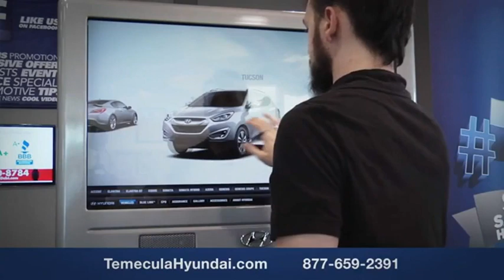2023 Hyundai Kona TEMECULA MURRIETA MENIFEE HEMET CORONA ESCONDIDO HK230669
2023 Hyundai Kona SEL Auto FWD

Temecula Hyundai
27430 Ynez Rd.

TEMECULA HYUNDAI PROUDLY SERVING TEMECULA, MURRIETA, MENIFEE, HEMET, CORONA, ESCONDIDO, AND SURROUNDING SOUTHERN CALIFORNIA LOCATIONS. THIS WHITE 2023 Hyundai KONA IS EQUIPPED WITH A Engine: 2.0L 4-Cylinder -inc: cover and hood insulator and idle stop and go, TRANSMISSION, AND RECEIVES AN ESTIMATED 30 City/35 Hwy MPG. 2023 Hyundai KONA SEL Auto FWD 2023 Hyundai Kona SEL Lunar SEL 4D Sport Utility 2.0L 4-Cylinder FWD IVT 30/35 City/Highway MPG All sale prices exclude leases. All prices plus sales tax, license fees, $85 doc fee and any other government fees. Dealer installed accessories extra. Must finance with Hyundai motor finance using standard rates on approved Tier 1 credit. For In-Transit Inventory, any date of arrival is estimated. The actual date of delivery may vary due to circumstances beyond Hyundai and Temecula Hyundai's control. Please contact Temecula Hyundai for availability details. This Vehicle is Located at: Temecula Hyundai, 27430 Ynez Road, Temecula, California 92591. Dealer Installed accessories are optional and may be purchased for an additional charge.All prices subject to government fees and taxes, any finance charges, any dealer document preparation charge, and any emission testing charge.While we make every effort to ensure the data listed here is correct, there may be instances where some of the factory rebates, incentives, options or vehicle features may be listed incorrectly as we get data from multiple data sources. PLEASE MAKE SURE to confirm the details of this vehicle (such as what factory rebates you may or may not qualify for) with the dealer to ensure its accuracy. Dealer cannot be held liable for data that is listed incorrectly. For In-Transit Inventory, any date of arrival is estimated and the actual date of delivery may vary due to circumstances beyond Hyundai and Temecula Hyundai's control. Please contact Temecula Hyundai for availability details. Stock #: HK230669 | VIN: KM8K62AB0PU063472 | 2023 Hyundai Kona SEL Auto FWD POWER WINDOWS ALLOY WHEELS SECURITY SYSTEM Temecula Hyundai FOR DRIVERS IN THE GREATER TEMECULA, MURRIETA, MENIFEE, HEMET, CORONA AND ESCONDIDO AREAS, YOUR SOURCE FOR INCREDIBLE HYUNDAI MODELS IS TEMECULA HYUNDAI 27430 YNEZ RD TEMECULA, CA 92591